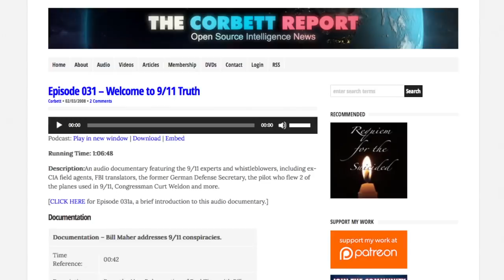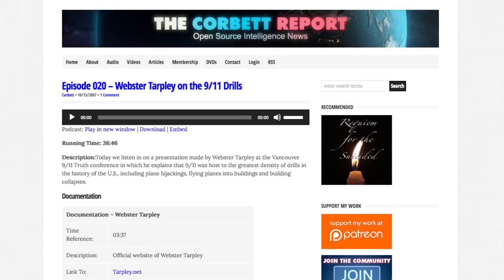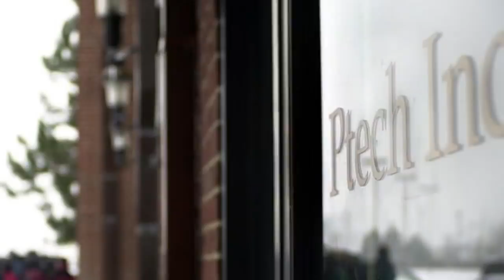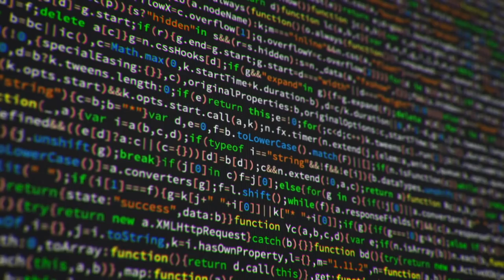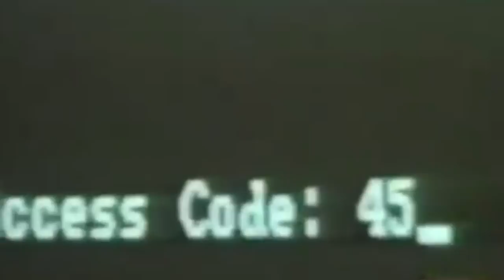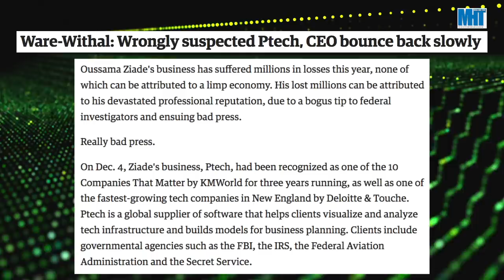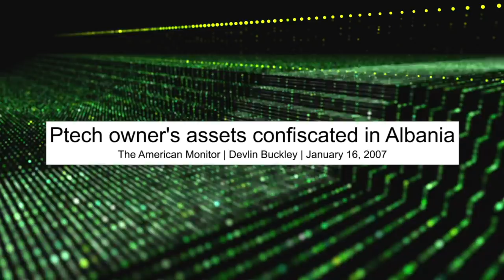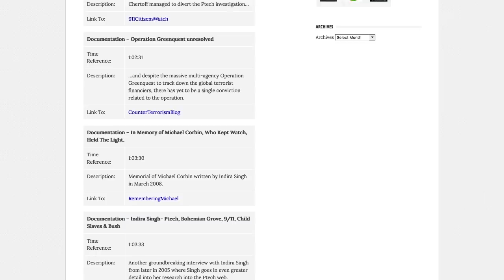PTech and the 9/11 Software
Indira Singh explains about Ptech, the company with numerous investors and managers with direct links to terrorist financing. Ptech’s clients included the CIA, FBI, the White House, the Department of Energy, the Air Force, the Navy, the FAA, IBM and Enron…Yet Singh learnt they were a CIA front company and their software could gain control of the most sensitive computer systems in the country.